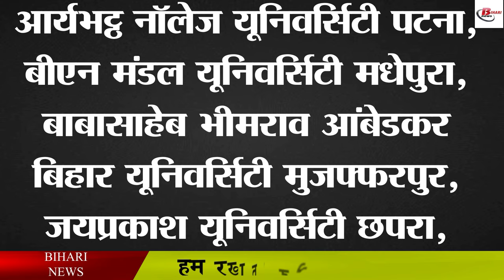ये हैं बिहार के टॉप 10 सराकरी बीएड कॉलेज, इतने कम पैसे में होता है कोर्स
Bihar B.Ed Entrance Exam 2022 Result has been released. This time a total of 1,68,382 candidates appeared in the exam out of which 1,47,525 candidates have been qualified. However, let us tell you that this time there are around 34 thousand seats for BEd course. Some of these seats are in government colleges, some semi-government and most of them are in private colleges. With the release of the result, now the uneasiness among the qualified students has increased that whether they will get a government college or a private college. Often students want that they should get only government colleges, because the fees are less here, while the fees of private colleges go beyond one lakh.